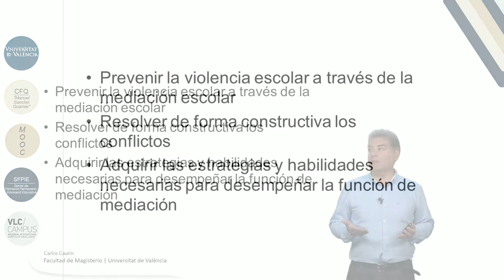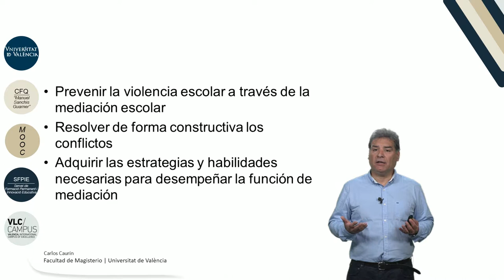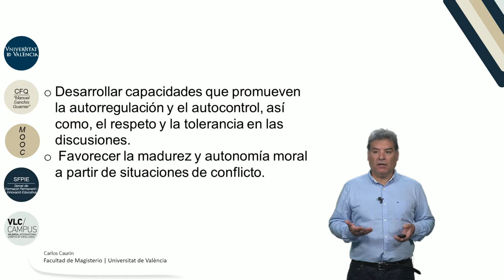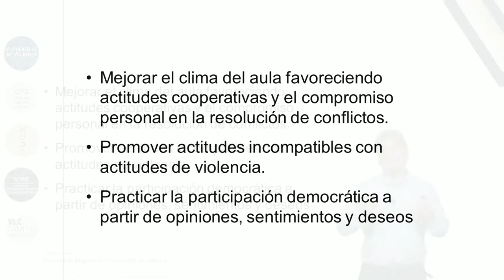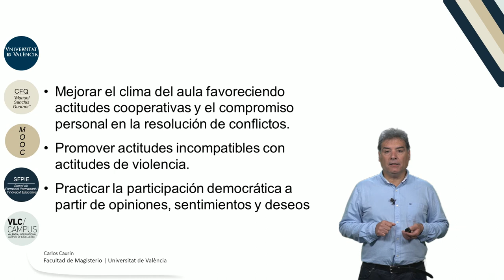3.5. Objetivos de la formación de mediadores escolares